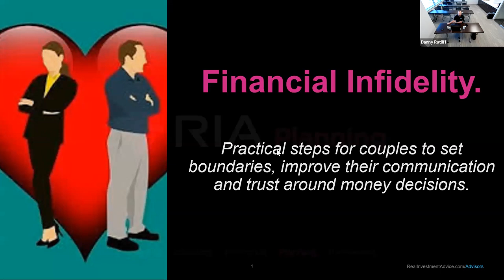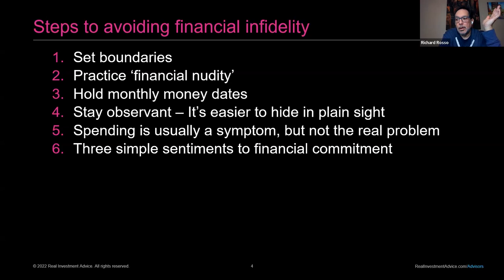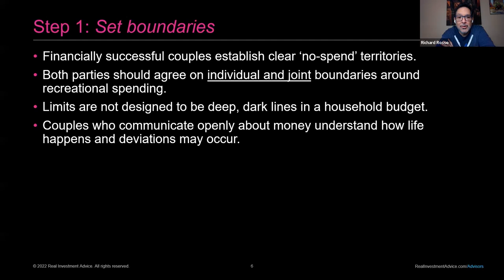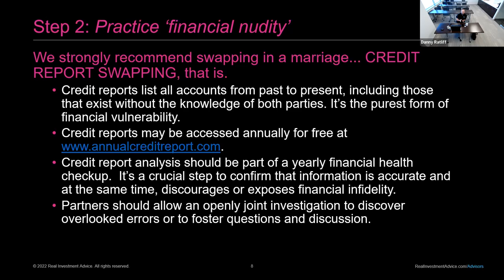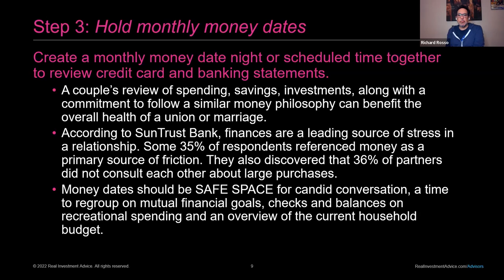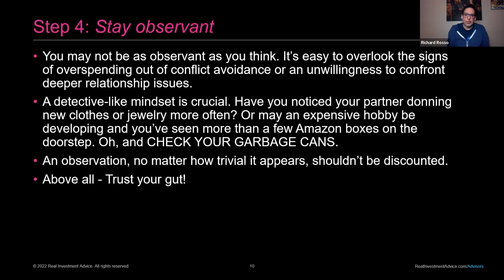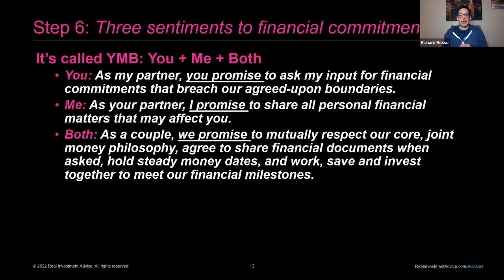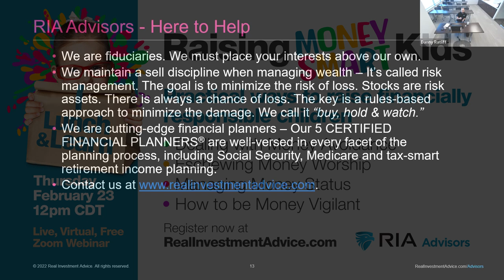How to Avoid Financial Infidelity (2/11/23)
Here is an encore presentation of the February 11, 2023 Candid Coffee on How to Avoid Financial Infidelity with RIA Advisors Director of Financial Planning, Richard Rosso, CFP, with Senior Advisor, Danny Ratliff, CFP:

0:00 -Intro
1:20 - What is Financial Infidelity?
5:58 - Money Wise Kids
7:02 - How to Avoid Financial Infidelity
8:38 - It's Never Too Late
9:13 - Setting Boundaries
15:22 - Practicing Financial Nudity
20:21 - Money Wise Kids
20:52 - Monthly Money Dates
24:38 - Stay Observant
32:25 - Spending is a Symptom
37:56 - You + Me + Both
40:08 - Contact us

➢ RIA SimpleVisor: Analysis, Research, Portfolio Models, and More.